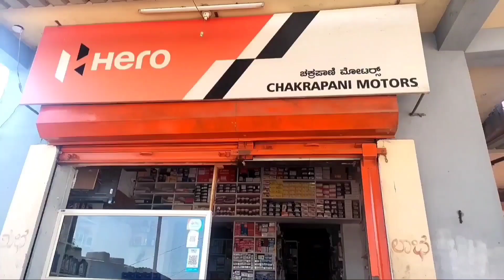ಉತ್ತರ ಕರ್ನಾಟಕ ದೀಪಾವಳಿ ಹಬ್ಬ ನೋಡಿ ಹೇಗಿದೆ